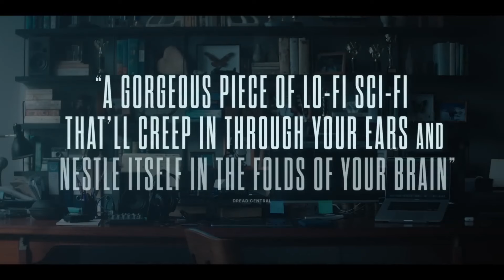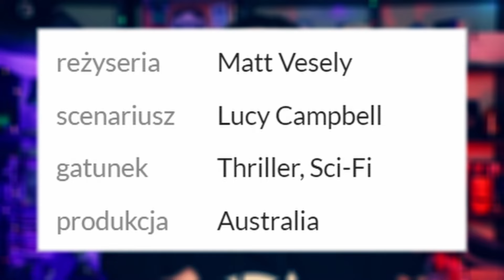MONOLIT - recenzja przedpremierowa bez spoilerów "Monolith" (2022)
Młoda dziennikarka (znana z „Martwego zła: Przebudzenie” Lily Sullivan) stara się odbudować karierę, prowadząc podcast poświęcony teoriom spiskowym. Pewnego dnia natrafia na ślad artefaktu, który może być dowodem na ingerencję obcych w życie na Ziemi. Dziewczyna nie wie jeszcze, że im mocniej zagłębi się w tajemnicę przedmiotu, w tym większym niebezpieczeństwie się znajdzie
Wesprzyj kanał:
❗Pijasz energetyki lub kawę? Wypróbuj zamiennik od Gaminate! 0 cukru, 0 gazu - i nie zejdziesz na zawał po paru latach :) Z kodem rabatowym GALERIAN 10% zniżki na wszystkie produkty

Masz pytanie?

Recenzja i montaż:
Rafał Białopiotrowicz